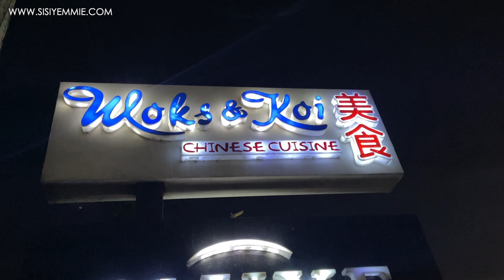BIRTH VLOG : 3rd C-Section in Nigeria + Last Meal + Checking Into Hospital + How I Feel ( Day 1)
C - Section in Nigeria - We are ready to Meet Baby No. 3. Checking into hospital for my 3rd C-Section in Lagos. I'm nervous but confident in God

👉🏾 If you need meal ideas and inspiration, Get my 6 Month Food Timetable ( Menu Planner )
👉🏾 Grab a Copy of my CookBook, A Time To Eat ( A digital Cookbook that downloads to your phone)

Welcome to the SISIYEMMIE Channel; One dedicated to Nigerian Food,  Nigerian Recipes, Nigerian Fusion Recipes (and other recipes my family likes).  My name is Yemisi and I'm a Nigerian Food and Lifestyle Blogger documenting bits of every other day in my life with my son Tito , daughter Tiara and husband . We are a Family of Four living in Lagos Nigeria.